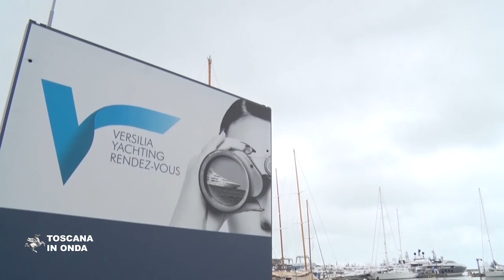Dalla Regione l'impegno per il Versilia Yatching Rendez Vous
La rassegna della produzione nautica di alta gamma, la cui terza edizione si è aperta nel porto di Viareggio, sarà sostenuta dalla Regione fino al 2022. La notizia